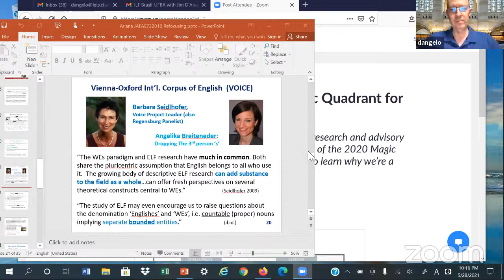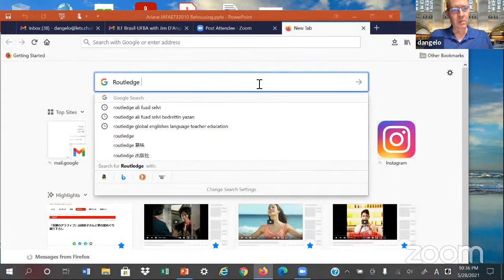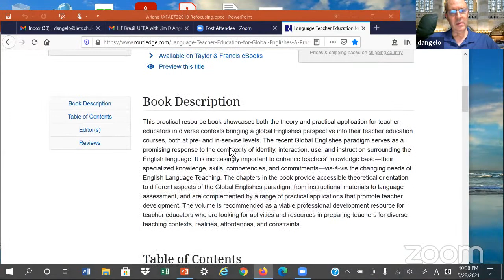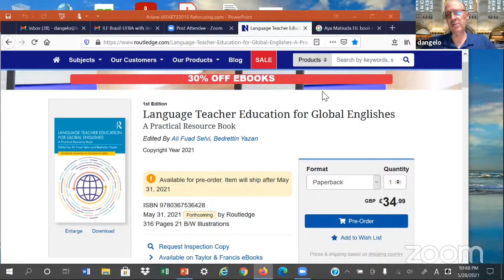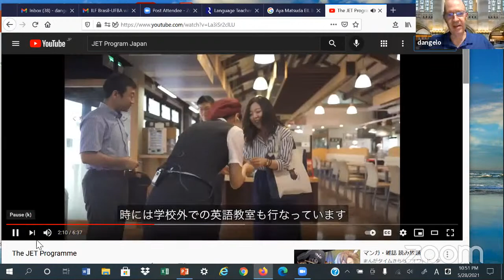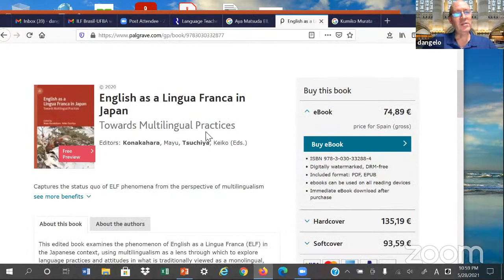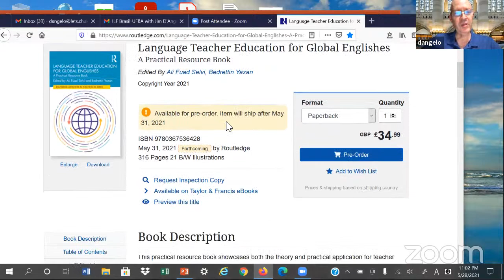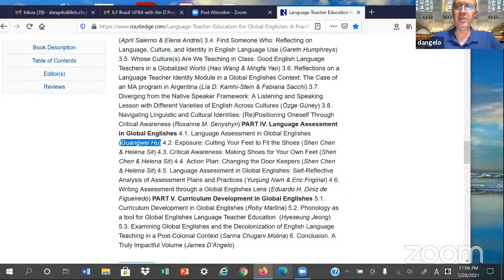ILF Brasil/UFBA Research Group - with James D'Angelo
Nosso próximo encontro do ILFBrasil/UFBA será com James D'Angelo, Chukyo University - Japan, Friday 28th, 10AM Salvador time. Todos/as bem-vindos/as/All welcome!